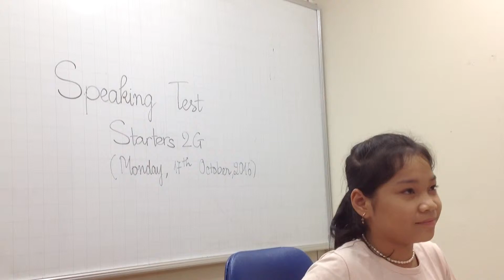STARTERS 2G ( 17-10-2016) SPEAKING TEST